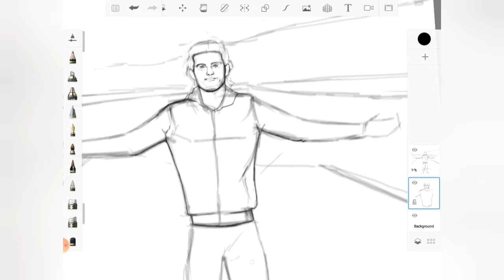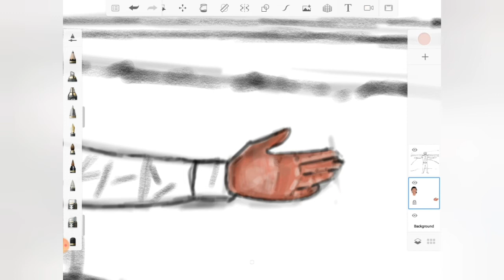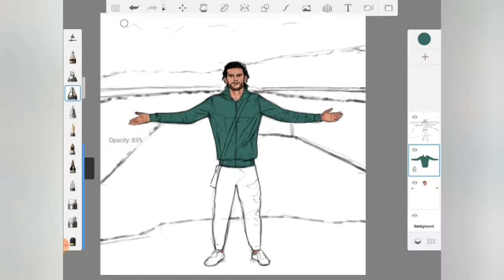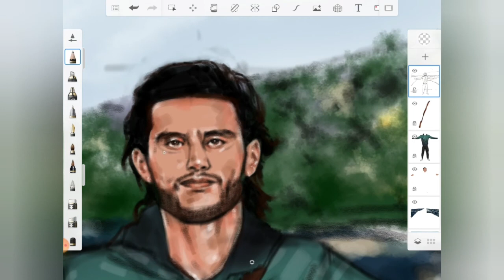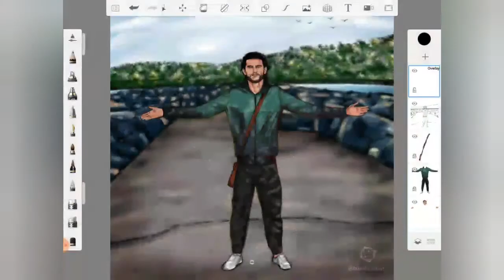رسم رقمي | autodesk sketchbook - Digital art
رسم رقمي مسرع | رسم محمد نجمو | ابداع | فن وحب | رسمة رقمية | رسم ديجيتال | تأمل | وعي | جمال | هدوء | محارب | الروح الشجاعة .

Accelerated digital drawing |  Mohamed Nadjmo drawing | creative |  art and love |  digital drawing |  meditation | awareness | consciousness | beautiful | quiet | warrior | brave soul .

▪︎اذا رغبت بمشاهدة الرسومات أثناء رسمها في بث حي أنضم إلى قناتي على التلجرام:

▪︎If you want to watch the drawings while they are being drawn in a live broadcast, join my telegram channel: